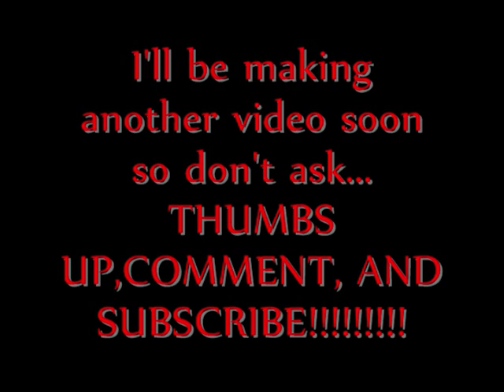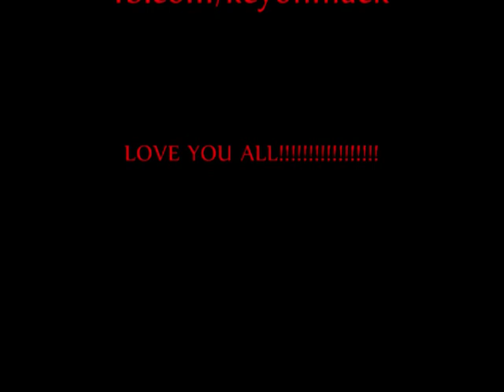ThisisMack - Whatcha Gone Do ft. The Famous Ciara